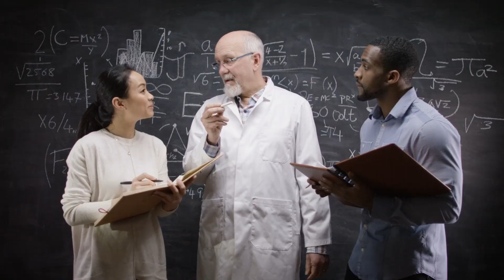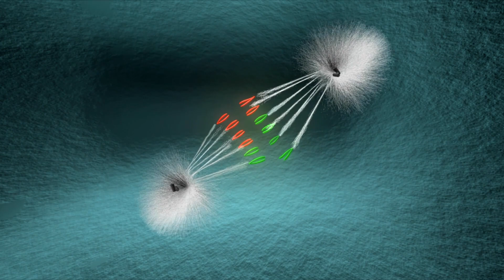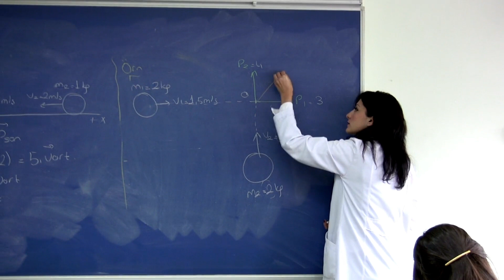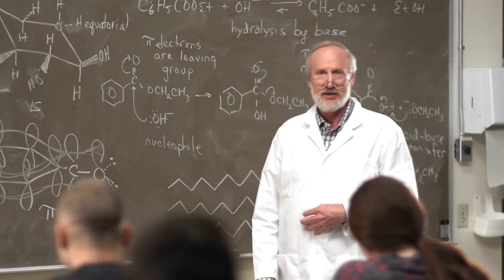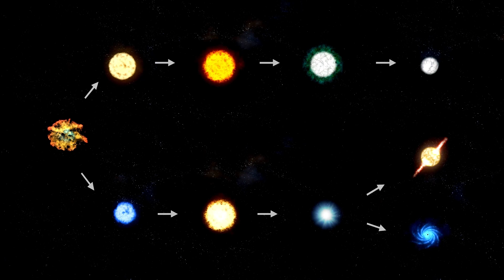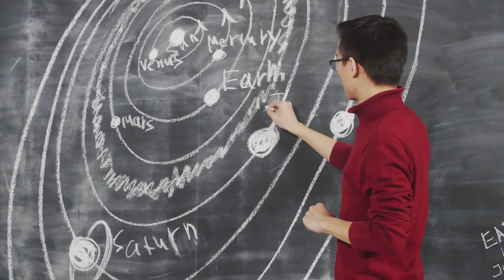Brian Cox Something Terrifying Existed Before The Big Bang